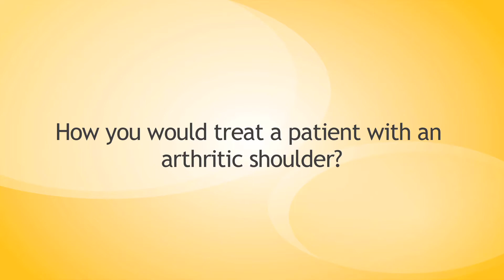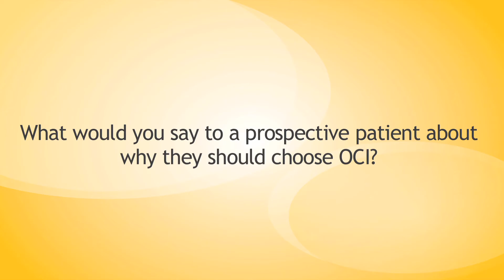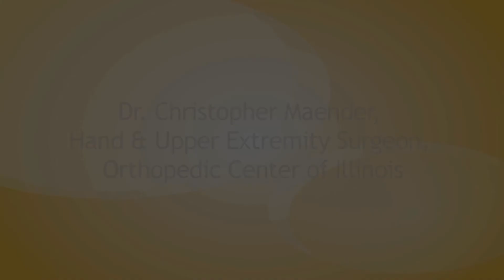Hand Surgery Springfield, Shoulder Pain, Shoulder Surgery Orthopedic Dr Maender Orthopedic Ctr Ill.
Hand Surgery Springfield, Shoulder Pain, Shoulder Surgery Orthopedic Dr Maender Orthopedic Ctr Ill. Orthopedic Center of Illinois OCI- A Passion for Excellence. Hand, treats foot-ankle-knee-shoulder injuries, joint replacements, spine-back pain & physical therapy with on-site radiology, EMGs and non-claustrophobic Open Air MRIs by providing superior orthopedic care to residents throughout central Illinois.

All of OCI clinics are Centers of Excellence. Our super specialists collaborate in every aspect of orthopedic care to enhance each patient's diagnosis, treatment, rehabilitation and outcome. We can heal you from your neck to your feet, with leading-edge minimally invasive procedures, complex surgical reconstructions, physical rehabilitation, state-of-the-art imaging, and more.

Imagine having back, hand, shoulder, foot, ankle, hip or knee surgery and being back on your feet in hours, not days. Imagine having a small scope inserted into your joint to examine the area for mini-surgery. Imagine not having to have certain muscles or tendons cut to access the area to perform the surgery. And imagine having a better outcome than traditional surgery. Call the Orthopedic Center of Illinois today to schedule your appointment with the team of Board Certified orthopedic surgeons, specialists, physical therapists and occupational therapists so we can focus on relieving your pain at the following Springfield, Jacksonville, Litchfield, Lincoln and Petersburg locations.